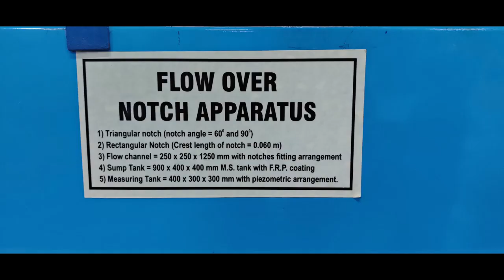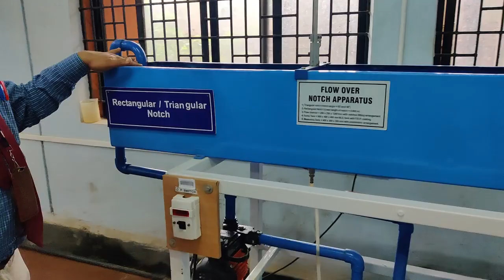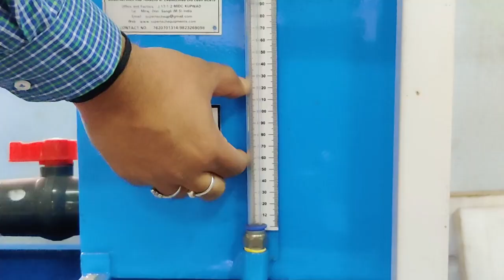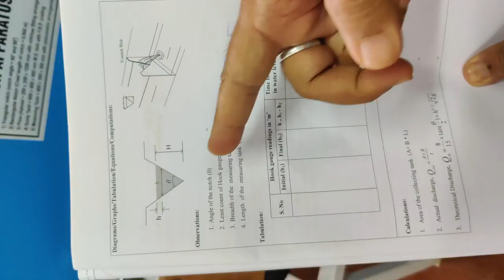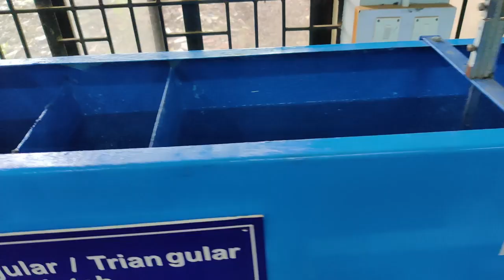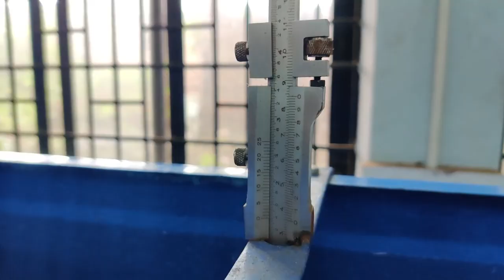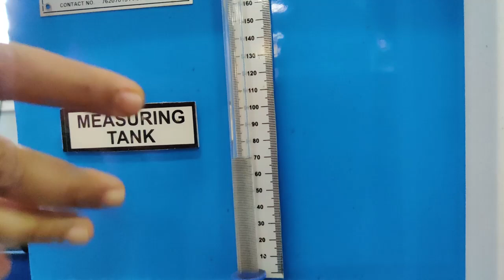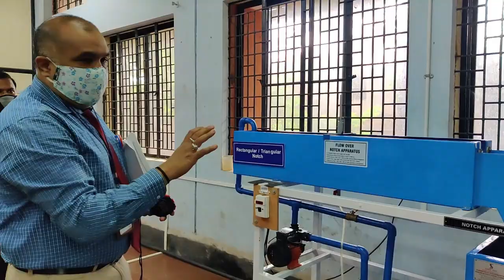Fluid Mechanics Lab - V Notch FM Lab